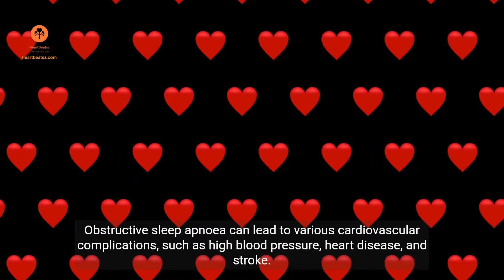Snoring can be fatal too obstructive sleep apnoea cardiovascular health prevention strategy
Understanding the Link Between Sleep Apnoea and Cardiovascular Complications

Learn about the connection between obstructive sleep apnoea and cardiovascular complications and discover effective prevention strategies.
sleep apnoea

cardiovascular health
prevention strategies
obstructive sleep apnoea